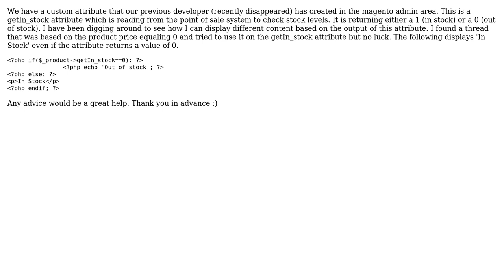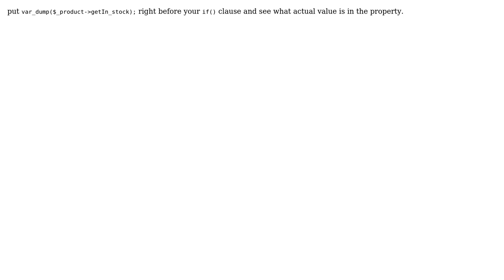magento hide buy now button if stock level = 0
With thanks & praise to God, and with thanks to the many people who have made this project possible! You are responsible for your own actions.